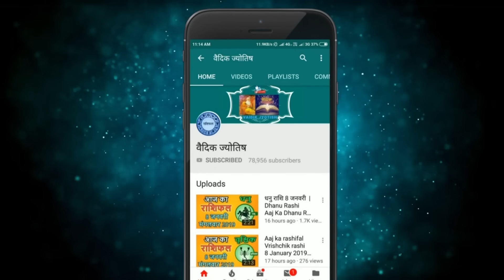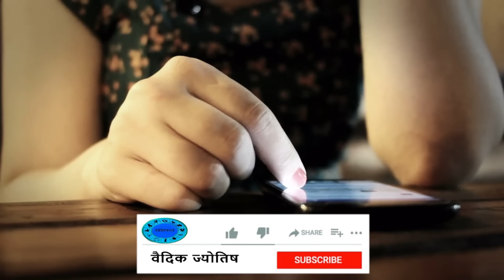कन्या राशि 23 अक्टूबर सोमवार | Kanya Rashi 23 October 2023 | Aaj Ka Kanya Rashifal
@वैदिक ज्योतिष
23  October kanya rashi
kanya rashiOctober 2023
Dainik Rashifal,Horoscope,Astrology
23   अक्टूबर   कन्या राशि
आज का राशिफल कन्या राशि
कन्या राशिफल